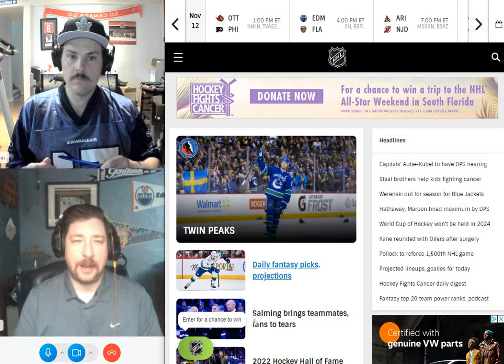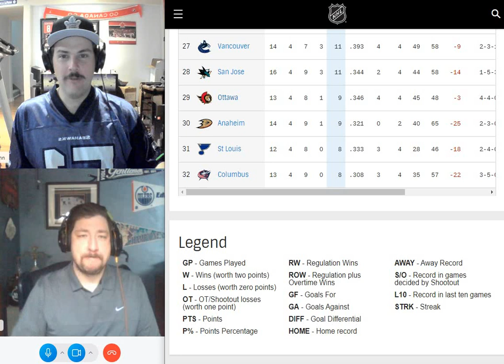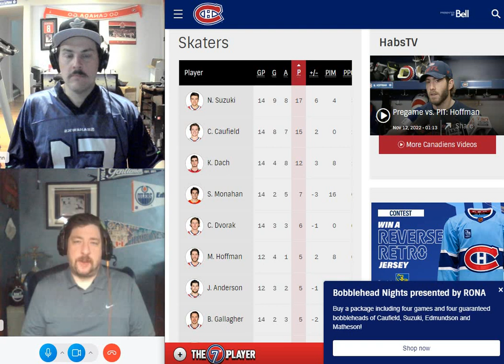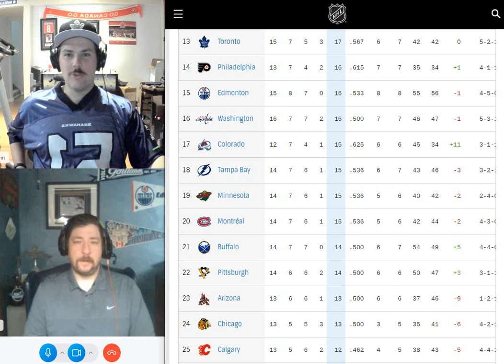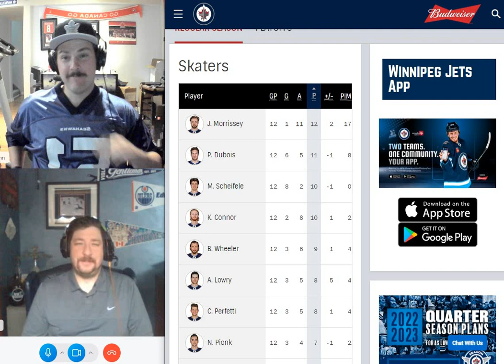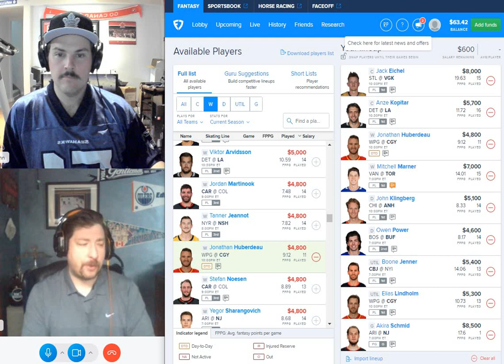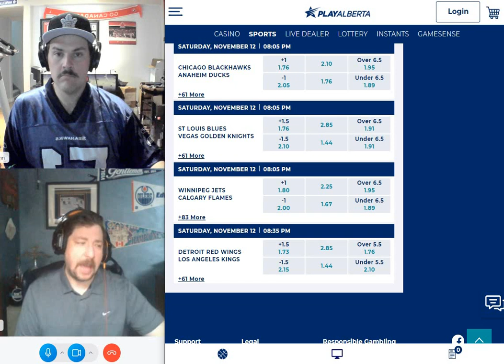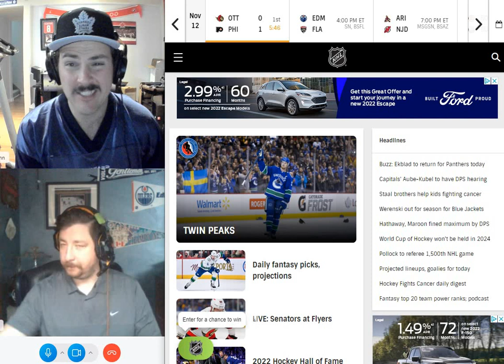Canada Puck Podcast - Nov 12, 22 - Episode 5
Hello YOUTUBE!!

Listen to our recording of from Nov 12 , 2022.

Grant and Mik go over the big stories in the NHL. Discuss the Canadian teams big Headlines. Provide you with the amatuer sports betting takes in Bettor Advice. Provide you with some strategies for your Daily Fantasy Line-ups. Finish off with Babe of the week, schwing!